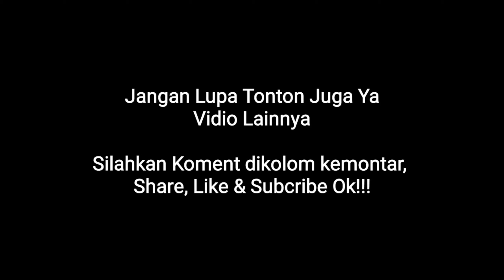Belajar Bahasa Jepang #12 Nama-nama Tempat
Bahasa Jepang untuk paling dasar dan mudah bagi pemula.

Hallo Sahabat !

Kembali lagi ke my YouTube channel
LAST PARADISE🍁🍁🍁

Nama-Nama Tempat

がっこ (gakko) = sekolah
ぎんこ (ginko) = bank
じむしょ (jimusho) = kantor
うち (uchi) = rumah
へや (heya) = kamar
にわ (niwa) = halaman
えき (eki) = stasiun
きょおかい (kyookai) = gereja
しんでん (shinden) = kuil
といれ/おてあらい (toire/otearai) = toilet
こじょ (kojo) = pabrik
びょういん (byouin) = Rumah skit
びよういん (biyouin) = salon
デパト (depato) = toko serba ada
スパ (supa) = pasar swalayan

ありがとう☺️🙏🍁

Informasi
Bagi yang ingin bergabung di group Japanese class .日本語 Bisa contak ke nomor ini ya.
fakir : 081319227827